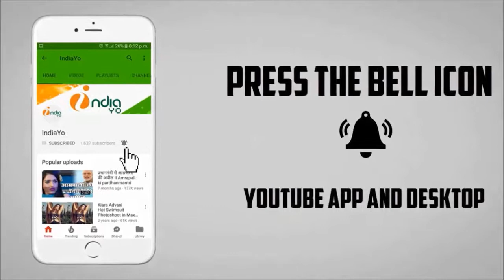दंगल गर्ल फातिमा सना शेख का हॉट बिकनी अवतार II Fatima Sana Shaikh Hot Bikini Avatar